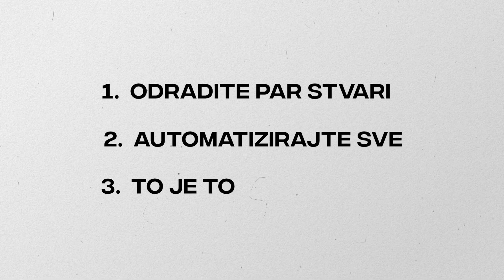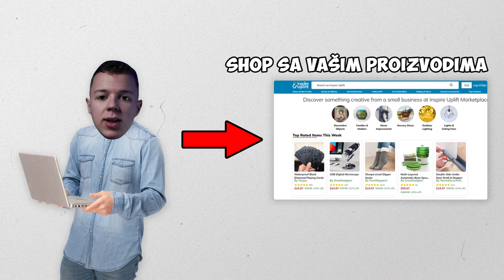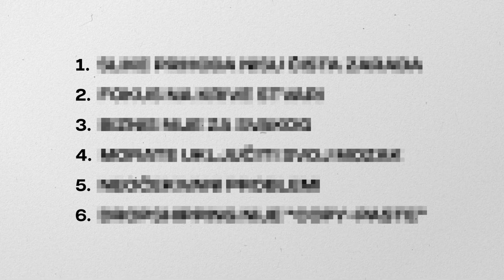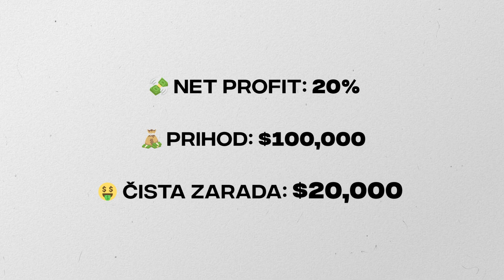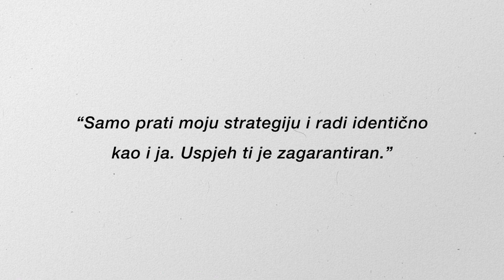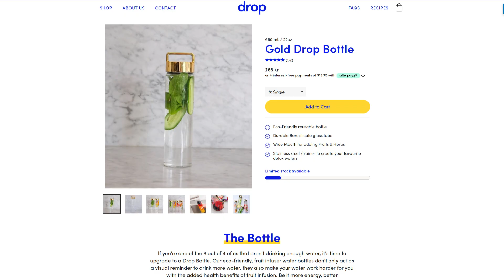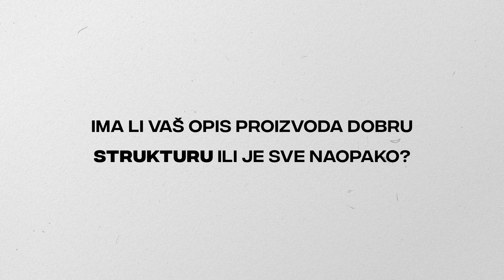6 Stvari Koje Dropshipping Guru NEĆE Reći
6 Stvari Koje Dropshipping Guru NEĆE Reći

00:00 Uvod
01:41 Što je dropshipping?
02:24 Slike prihoda nisu čista zarada
03:40 Fokus na krive stvari
04:58 Biznis nije za svakog
05:59 Morate uključiti svoj mozak
06:49 Neočekivani problemi
08:08 Dropshipping nije "copy-paste"

Hvala ako ste pogledali video! Nadam se da ste uživali u gledanju.